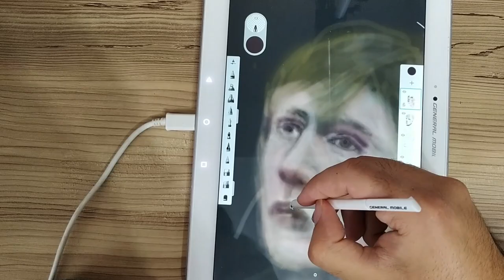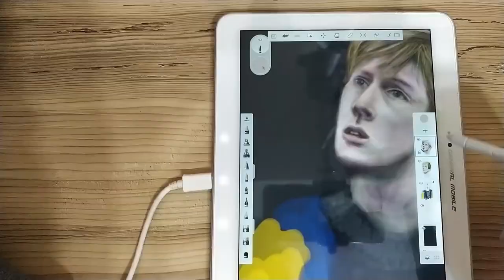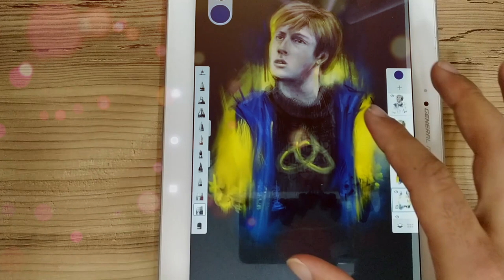How to Draw Jonas Kahnwald | Dark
Hi everyone. İ drawing Jonas Kahnwald. I will show you how to draw Dark film, . I did this on the tablet using the official sketchbok program. drawing with digital art 2019 Netflix Mystery TV Series HD

The Dark Trilogy continues with season 2 on June 21st, only on Netflix.

Louis Hofmann original name

fortnite skins